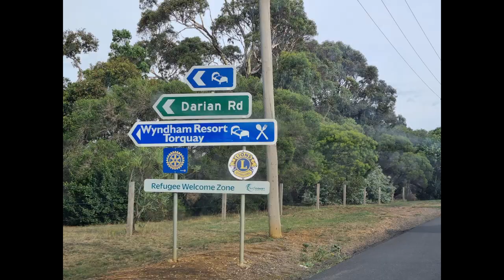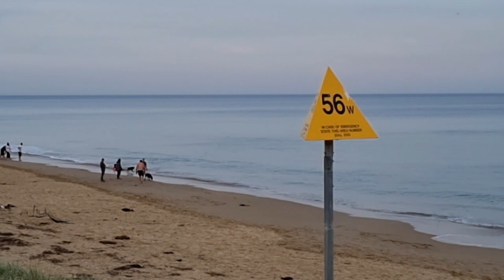Our fambam trip to Torquay Victoria Australia. (It's an hour drive from our place)